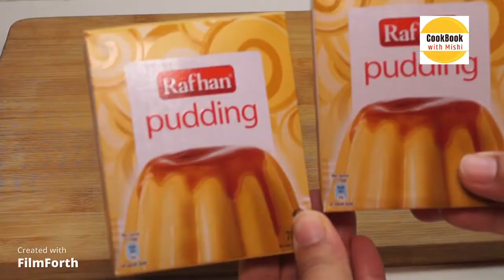Yummy pudding fruit trifle| Tasty and amazing dish for celebration| How to make Flan | Crème Pudding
So, contribute my channel success share with friend and like my videos',
Write me a comments, i will be happy to see your comments, either you like or some suggestion ,